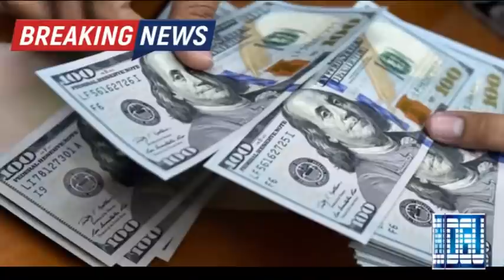Dollar Price | Dubai Accident | Dubai Expo | Gulf News | UAE News | Dubai Visa Updates | UAE Flight_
Dollar Price | Dubai Accident | Dubai Expo | Gulf News | UAE News | Dubai Visa Updates | UAE Flights